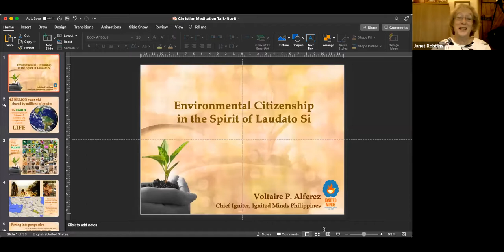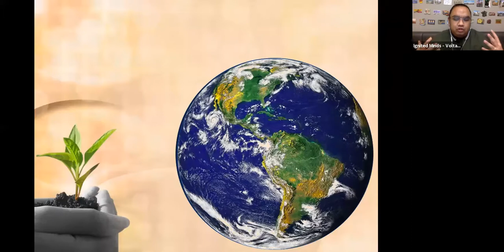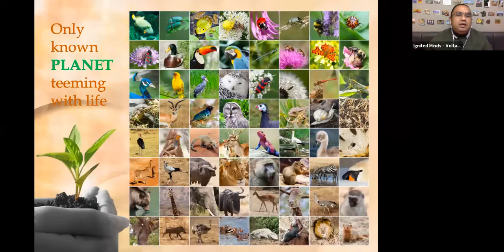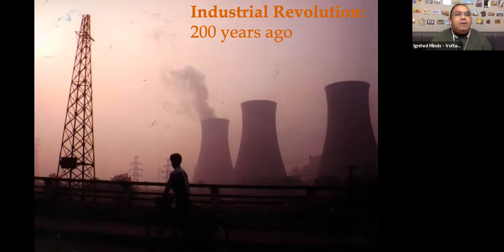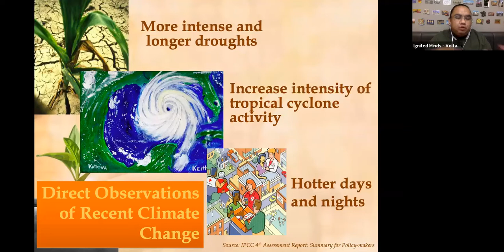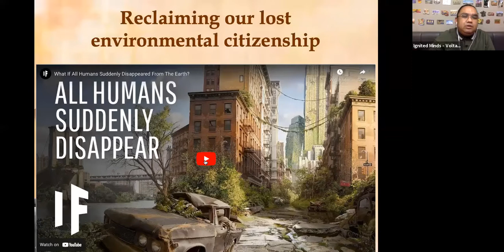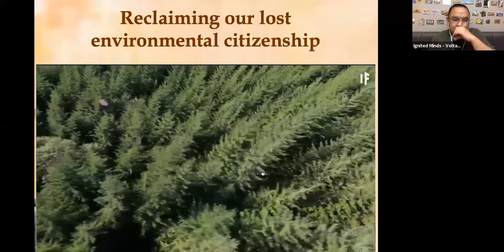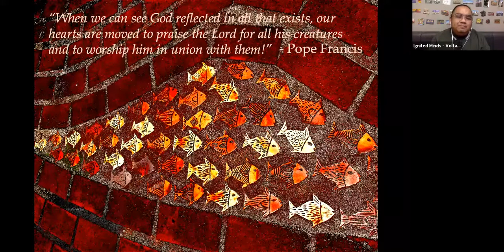Benedict's Well 8 Nov 2021